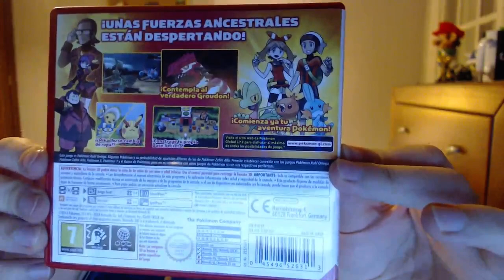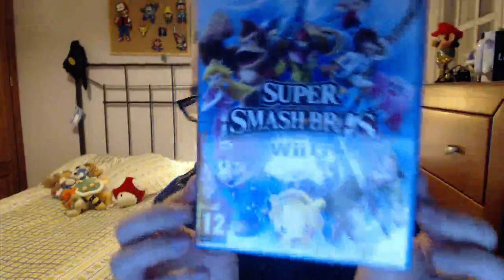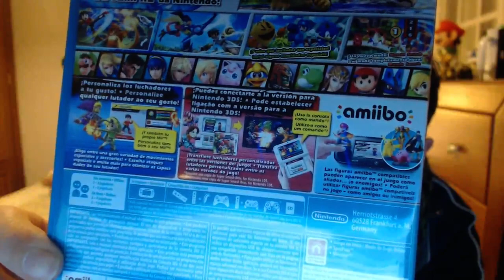FAIL UNBOXING SMASH BROS WII U Y POKEMON RUBI OMEGA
Por favor, respetaros unos a otros (y a mi) en los comentarios del vídeo.

Gracias por apoyar este canal, comentar y darle Like a este vídeo! Siempre os lo agradeceré!

ΩKAY